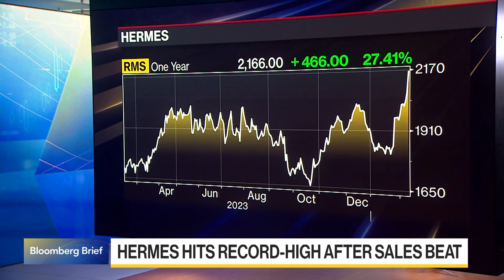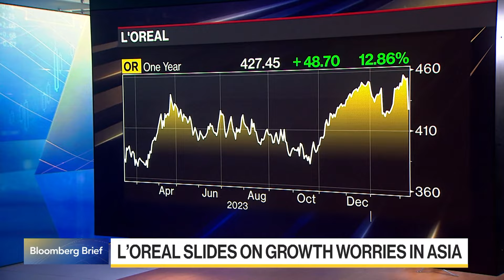Las ventas de Hermes aumentaron en Japón y Estados Unidos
Hermes experimentó un aumento del 17,5% en sus ingresos del cuarto trimestre de 2023 a tipos de cambio constantes, ya que las ventas aumentaron a finales del año pasado. La empresa también anunció planes para un dividendo excepcional de 10 euros por acción. La columnista de opinión de Bloomberg, Andrea Felsted, examina los resultados en Bloomberg Television. Sus opiniones son personales.